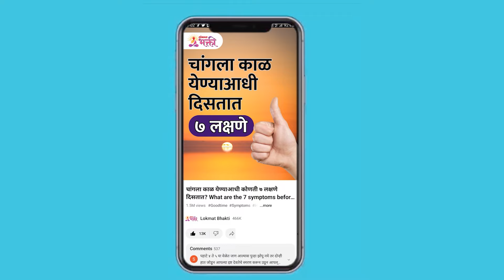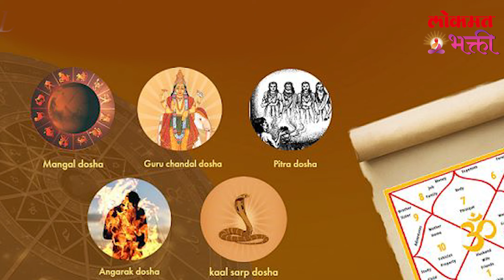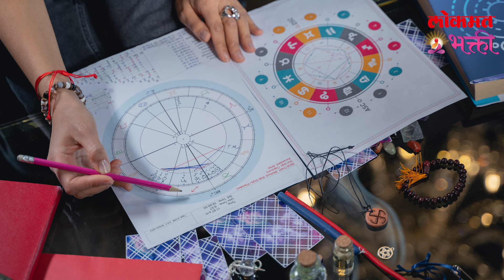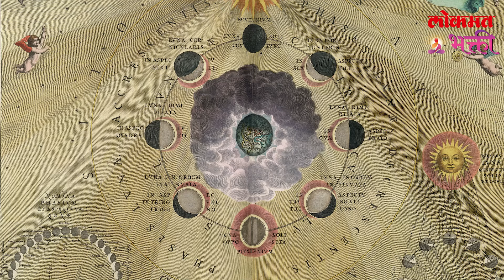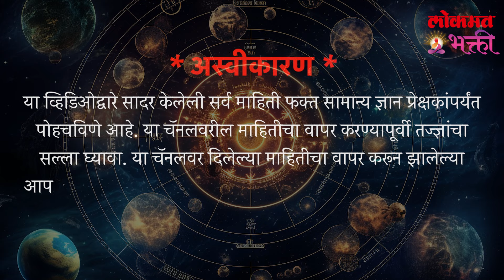Mangaldosh Asel Tar Lagna Jamu Shakte Ka? | Mangaldosh Tips in Marathi | Lokmat Bhakti | SG3